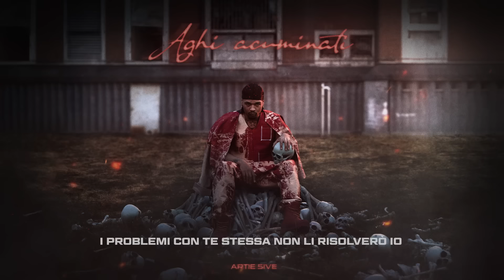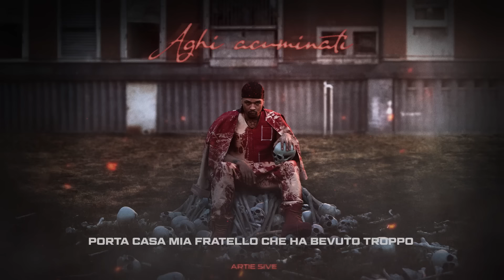Artie 5ive - AGHI ACUMINATI (Outro)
Artie 5ive - AGHI ACUMINATI (Prod. Ddusi, Zema)

Visual Art by Alessandro Mezzalira
DOP. MAttia Scroccaro
Stylist: GAIA LIBERO, GIONA ZUMAGLINI
Rec Mix e Master: Closet Studio, Flatpearl, RonSucco

Aspettando La Bella Vita